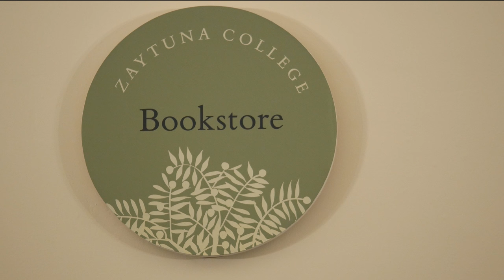Zaytuna College's Bookstore Grand Opening Highlights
Zaytuna College Bookstore Grand Opening Highlights

Zaytuna College